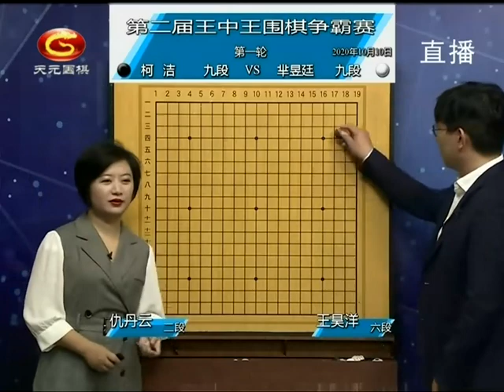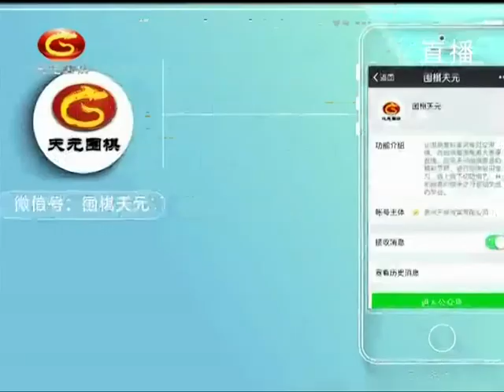20201010天元围棋赛事直播第1届中国王中王争霸赛第1轮 柯洁VS芈昱廷（王昊洋 仇丹云）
第2届中国围棋王中王